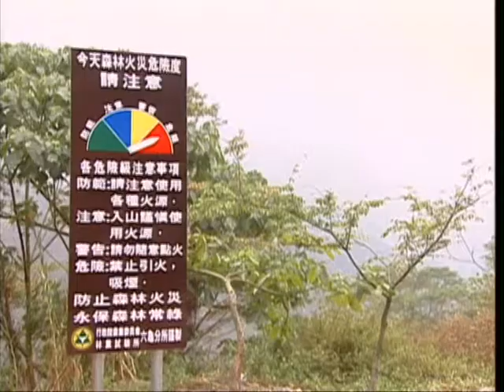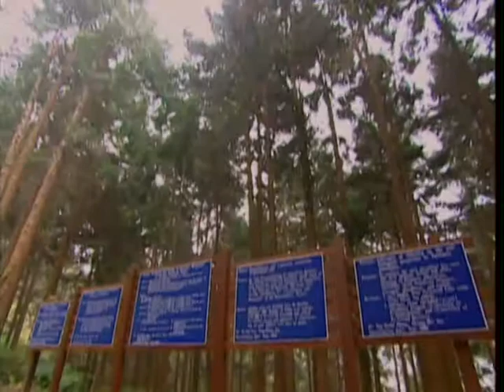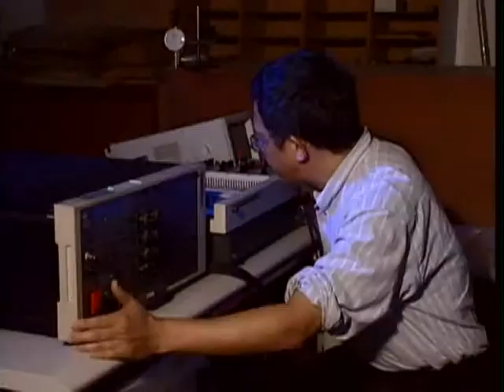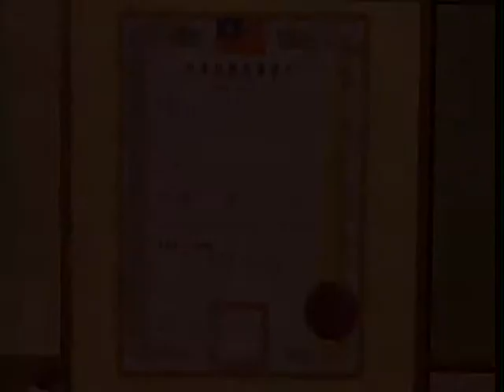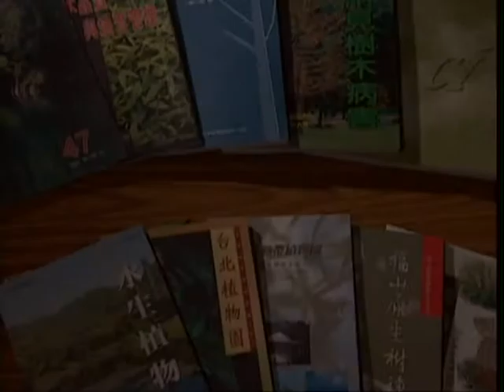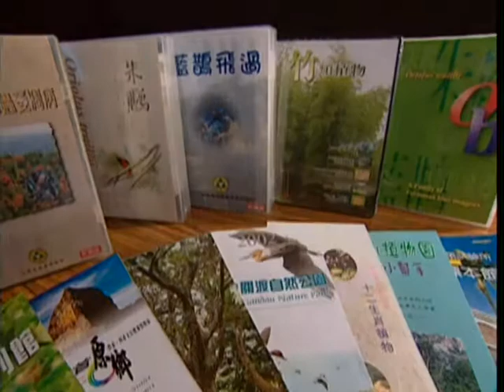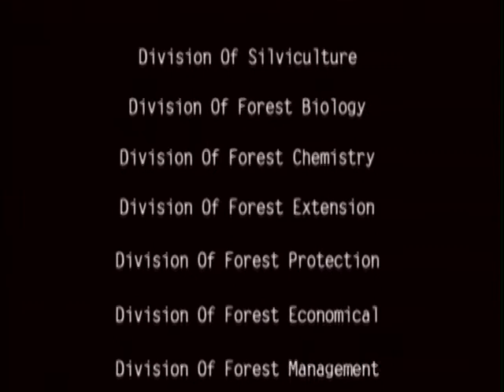Brief Introduction of Forestry Research Institute in 2002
Located in Nanhai Park, Taipei City, the Forestry Research Institute has existed for a century since its foundation in 1898. Previously, the institute mainly committed to afforestation, breeding and seedling cultivation experiment. After enduring great hardships in pioneer work, the institute has also conducted proper forestry researches for environmental and ecological protection according to forestry policies and social development trends during different periods.